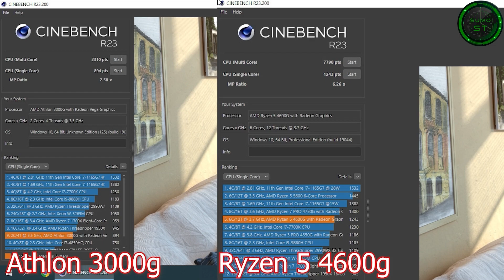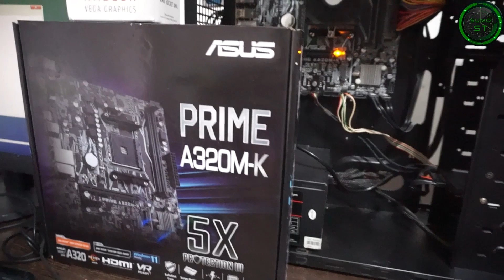Ensamble Athlon 3000g (Short)